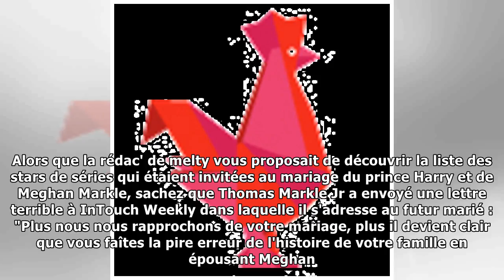Meghan Markle bientôt mariée : Son demi-frère a envoyé une lettre terrible au prince Harry !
Welcome!